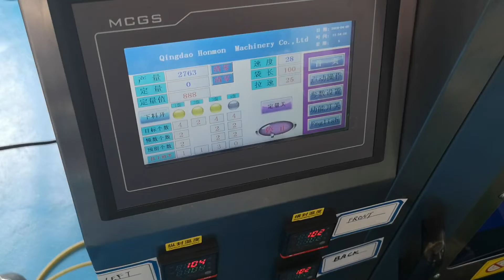How to Weigh Nails/Screws/Washers in Sachet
Ms. Maggie Liu